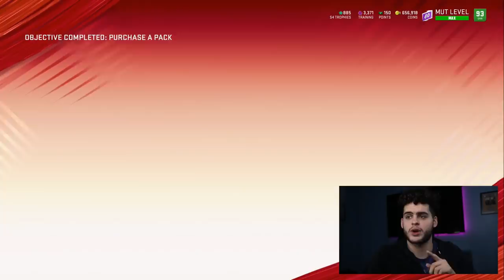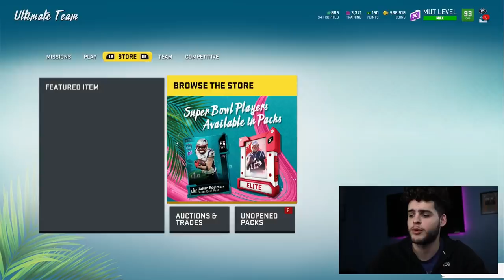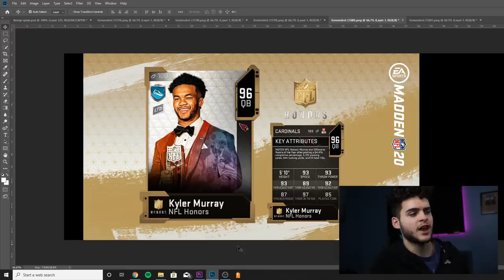NFL HONORS PROMO! NEW LTD NFL HONORS! INSANE 96 MURRAY, 97 CALAIS! ROOKIE PREMIERE UPGRADE | MUT 20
mut 20
 ULTIMATE TEAM
poodle

madden 20